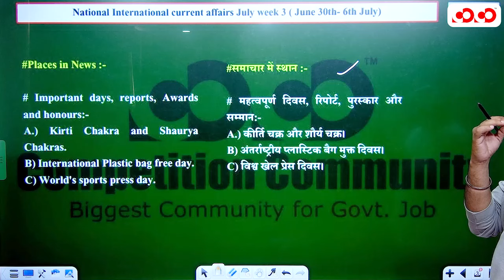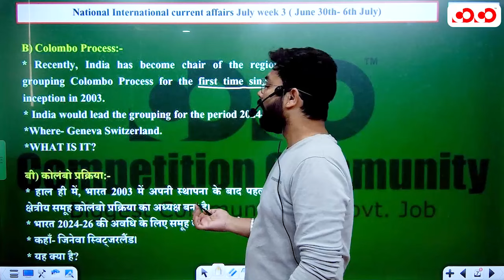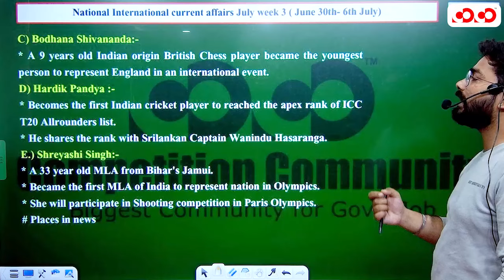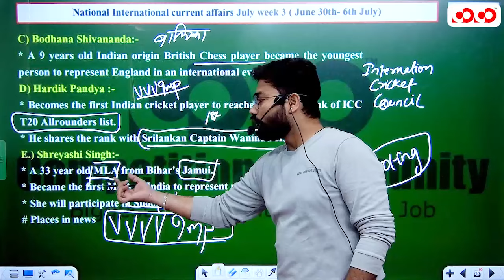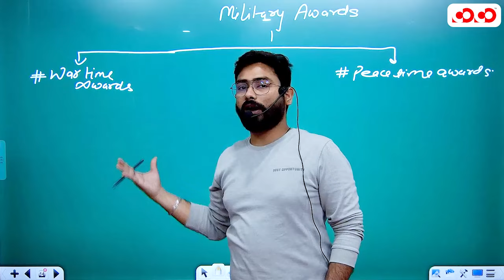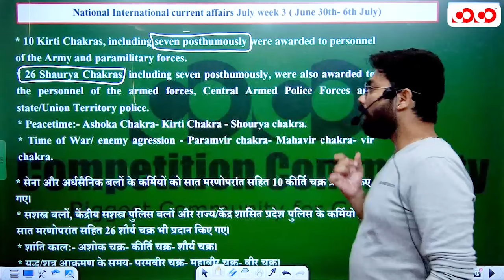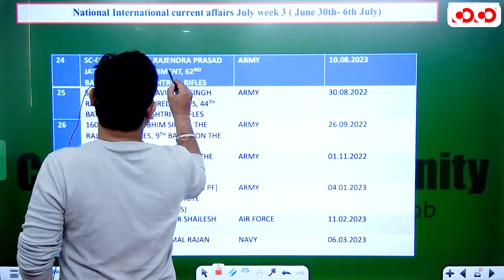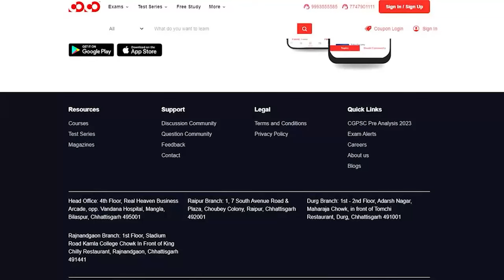National Current Affairs (July Week-2) | All Competitive Exam | Abhishek Sir | CoCo